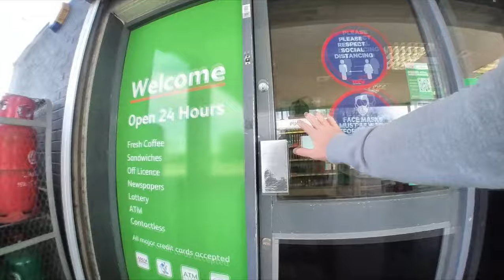Scout hut fun on a sunday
few shots of the tiny racer track :)